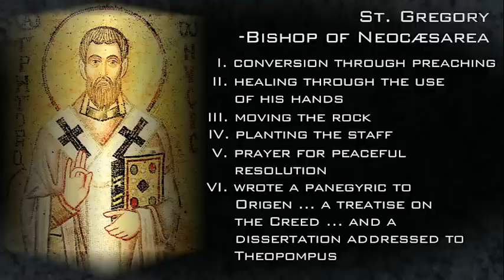St. Gregory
A preview of episode 7 of Wisdom of the Fathers : St. Gregory

This is a free preview of the full episode; to see the full version, sign up for a Premium account today - it's only $10 a month and you get access to hundreds of hours of premium content with new videos been added each week.

St. Gregory : Aside from his ability to seemingly perform miracles on demand, Gregory participated in the synod of Antioch; which mainly fought Sabellianism and Tritheism.